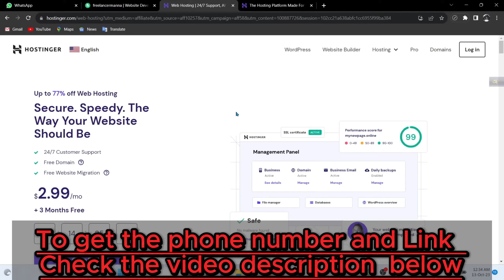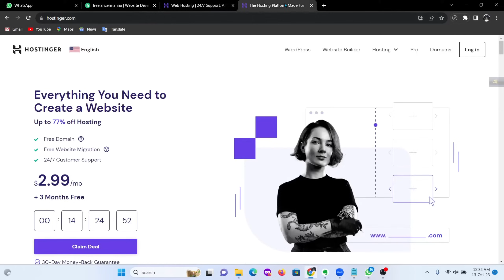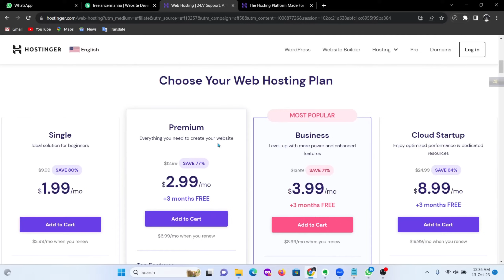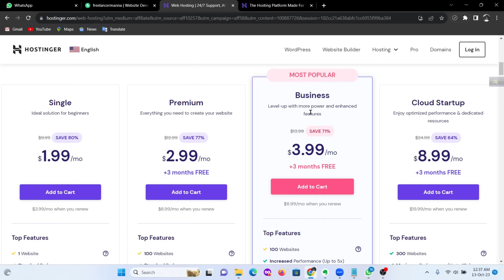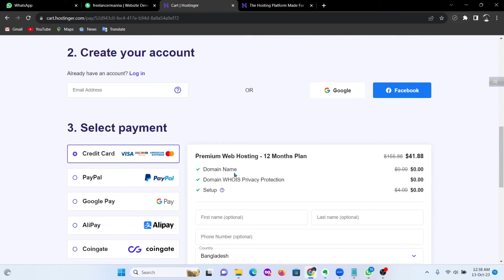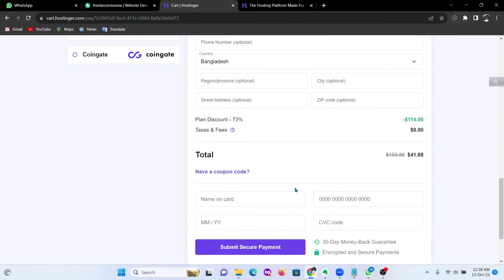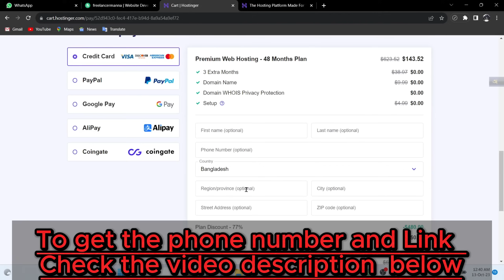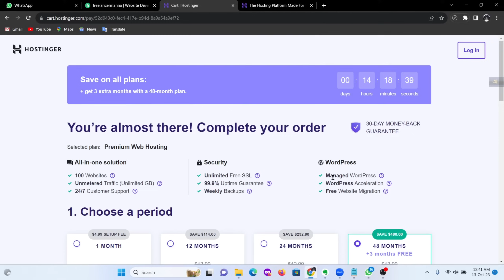How to Buy Domain and Hosting From Hostinger using Bkash, Roket, Nagad | Step by Step Guide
How to Buy Domain and Hosting From Hostinger using Bkash, Roket, Nagad | Step by Step Guide থেকে ডোমেইন হোস্টিং কিনতে পারবেন আপনার বিকাশ নাম্বার দিয়ে | Freelancer Mannan
Hello viewers, in this video I have explained how you can buy domain hosting from Hostinger and namecheap using your bkash or nagad account from Bangladesh. Hostinger Black Friday Offer Going On 2025.

00:00 - Intro of Hostinger Domain and Hosting
00:14 - How to buy domain hosting from hostinger using your bkash.
01:14 - Explain about hostinger hosting Plan
01:45 - Single hosting plan details
02:50 - Premium hosting plan details
03:18 - Business hosting plan details
03:52 - How to buy hosting from hostinger
06:10 - How to pay using different payment method

Hostinger is a well-known web hosting company that provides hosting services to individuals, small businesses, and enterprises. It was founded in 2004 and has since gained popularity for its affordable hosting plans, user-friendly interface, and a range of features.

Here are some key points about Hostinger:

Affordable Hosting Plans: Hostinger is widely recognized for its budget-friendly hosting plans. They offer shared hosting, cloud hosting, VPS (Virtual Private Server) hosting, and dedicated hosting at competitive prices. This makes it an attractive option for individuals and small businesses with tight budgets.

Global Presence: Hostinger has a global reach, with data centers in various locations around the world. This enables users to choose a data center that is geographically closer to their target audience, thereby improving website performance and speed.

User-Friendly Interface: Hostinger provides an intuitive and user-friendly control panel. This makes it easy for customers to manage their hosting accounts, domains, and other settings without requiring advanced technical skills.

Customer Support: Hostinger offers customer support through various channels, including live chat and a knowledge base. This can be helpful for users who may need assistance with technical issues or have questions about their hosting services.

Website Builder: Hostinger includes a website builder with its hosting plans. This tool allows users to create and customize websites without the need for extensive coding knowledge.

Security Features: Hostinger implements security measures to protect websites hosted on its platform. This may include features such as SSL certificates, DDoS protection, and regular backups.

✅ Hostinger domain and hosting tutorial
✅ Buy domain and hosting step by step
✅ Hostinger setup guide
✅ WordPress installation Hostinger
✅ Hostinger beginner guide
✅ Hostinger hosting plan explained
✅ Hostinger WordPress tutorial
✅ How to register domain on Hostinger
✅ Hostinger account setup and email verification
✅ Install WordPress on Hostinger hosting
✅ Web hosting tutorial for beginners 2025
✅ Hostinger hosting for WordPress websites
✅ Hostinger Premium vs Business plan
✅ Cheap hosting for WordPress website
✅ Best hosting for beginners 2025
✅ Create website using Hostinger
✅ Start WordPress blog with Hostinger